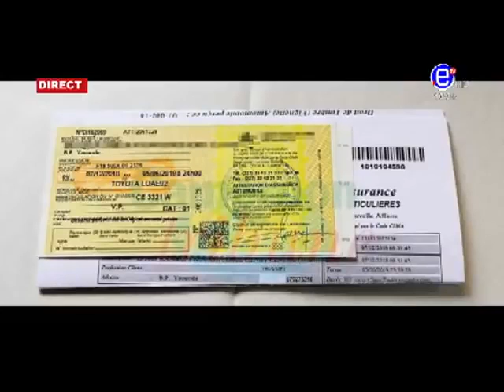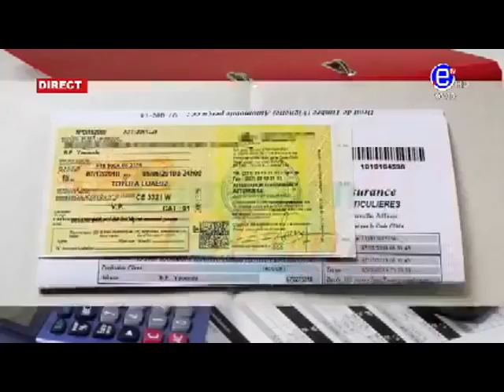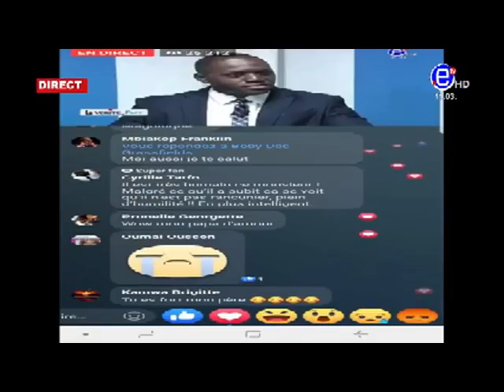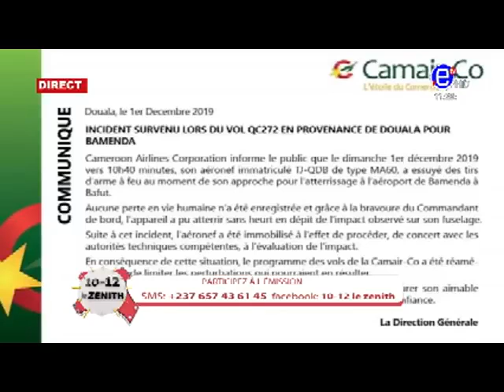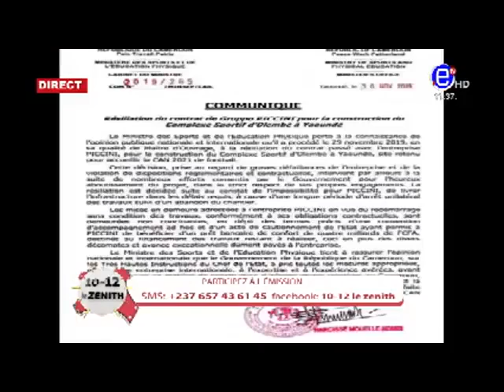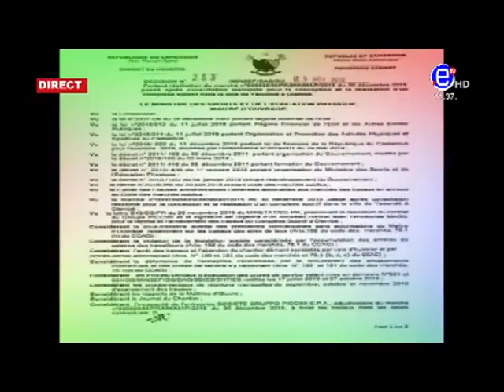Equinoxe Tv Magazine 10 12 Le Zénith Lundi 02 Décembre 2019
Cameroun Cameroon